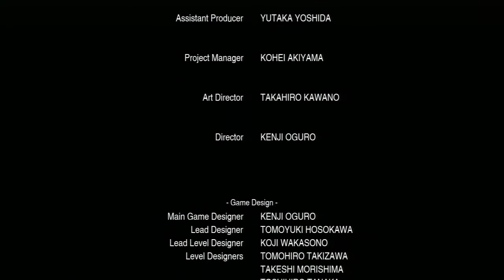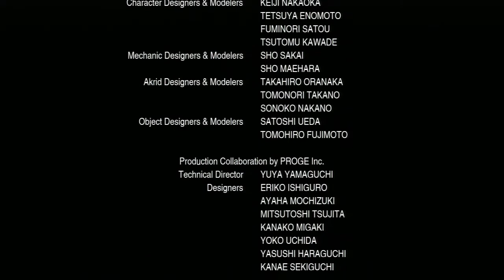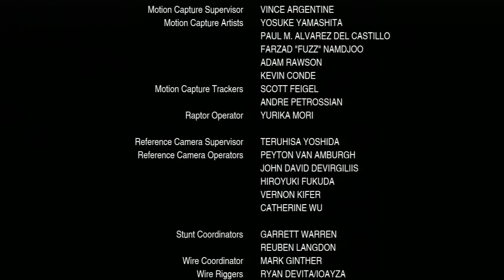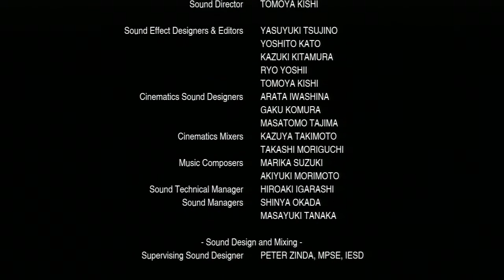Lost Planet 2 Revisited #21 FINALE - Chinstrap Chaps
Not as climactic as you'd have guessed, but eh... whatever.  It's Lost Planet 2.